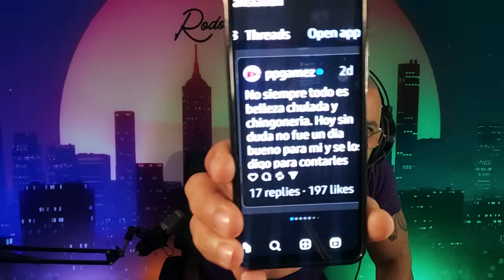PEPE GAMEZ DA A ENTENDER QUE TIENE PROBLEMAS CON MADISON ANDERSON Y LO CONTARÁ, ¡PERO SIGUE MUDO!